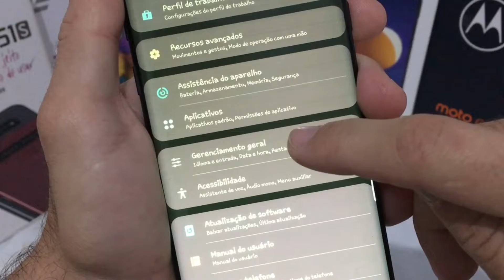COMO FORMATAR (HARD RESET) - GALAXY S8 PLUS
Vou mostrar nesse vídeo como formatar o galaxy s8 plus